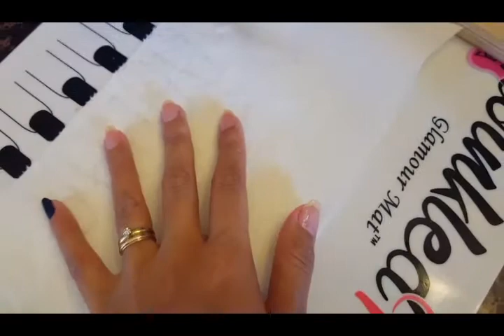4TH OF JULY NAIL ART!!!